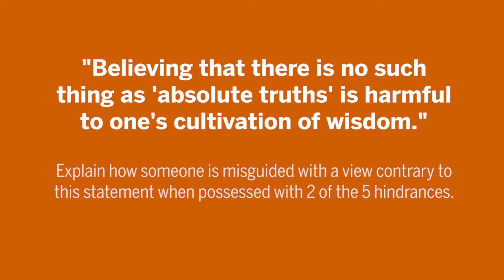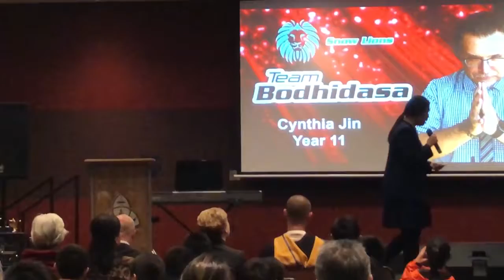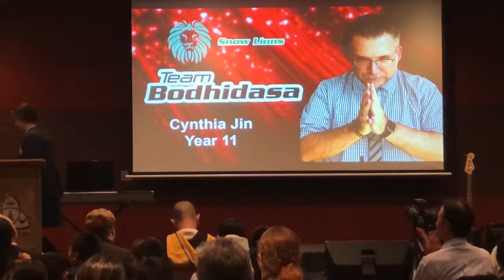2019 The Right Speech Grand Finale: Cynthia Jin